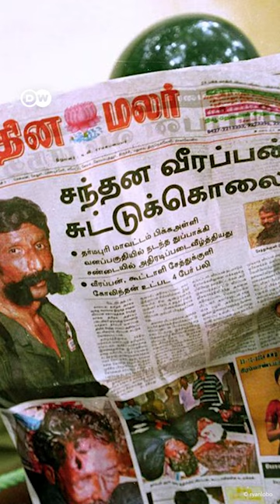'1 சேத்துக்குளி 100 Veerappanக்கு சமம்' - அதிரடிப்படை மிரண்ட Sethukuli Govindan யார்? | DW Tamil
'சேத்துக்குளி உயிரோடு இருந்தால் வீரப்பனை கொல்ல முடியாது' என்று அஞ்சும் அளவிற்கு வீரப்பனின் தளபதியாக விளங்கிய சேத்துக்குளி கோவிந்தன் யார்?